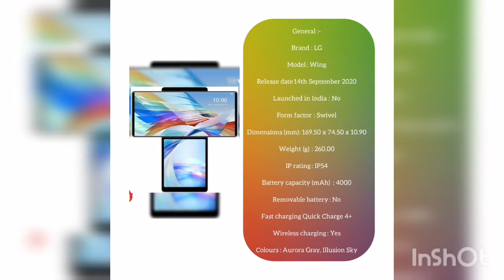LG Wing Dual Display Phone Specifications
LG Wing Summary :
LG Wing smartphone was launched on 14th September 2020. The phone comes with a 6.80-inch touchscreen primary display with a resolution of 1080x2460 pixels at a pixel density of 395 pixels per inch (ppi) and an aspect ratio of 20.5:9. It also features a 3.90-inch touchscreen as its second display, with a resolution of 1080x1240 pixels at a pixel density of 419 pixels per inch (ppi),. LG Wing is powered by an octa-core Qualcomm Snapdragon 765G processor. It comes with 8GB of RAM. The LG Wing runs Android 10 and is powered by a 4000mAh non-removable battery. The LG Wing supports wireless charging, as well as Quick Charge 4+ fast charging.

Specifications :-
Brand : LG
Model : Wing
Form factor Swivel
Fast charging Quick Charge 4+
Wireless charging Yes
Colours Aurora Gray, Illusion Sky
Display :-
Screen size (inches) 6.80
Touchscreen Yes
Sensors :-
Face unlock Yes
In-Display Fingerprint Sensor Yes
Accelerometer Yes
Ambient light sensor Yes
Gyroscope Yes
Second display
Screen size (inches) 3.90
Touchscreen Yes
Hardware
Processor octa-core
Processor make Qualcomm Snapdragon 765G
RAM 8GB
Camera
Rear camera 64-megapixel (f/1.8, 0.8-micron) + 13-megapixel (f/1.9, 1.0-micron) + 12-megapixel (f/2.2, 1.4-micron)
Front camera 32-megapixel (f/1.9, 0.8-micron)
Software
Operating system Android 10
Skin Q OS
Connectivity
Wi-Fi Yes
Wi-Fi standards supported 802.11 a/b/g/n/ac
GPS Yes
Bluetooth Yes, v 5.10
NFC Yes
SIM 1
SIM Type Nano-SIM
GSM/CDMA GSM
3G Yes
4G/ LTE Yes
Supports 4G in India (Band 40) Yes
SIM 2
SIM Type Nano-SIM
GSM/CDMA GSM
3G Yes
4G/ LTE Yes

Musician: @iksonmusic